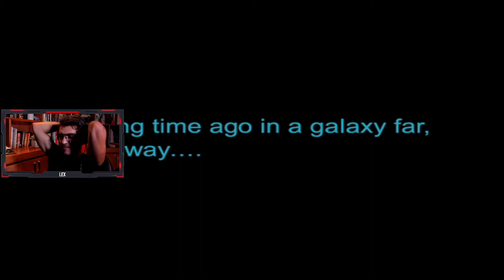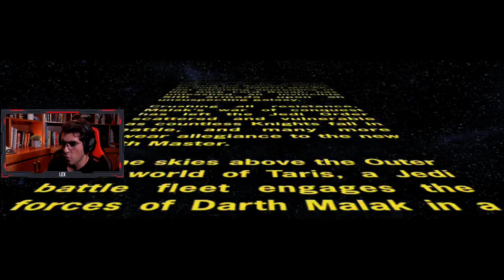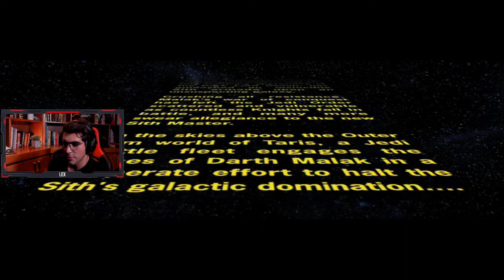Playing KOTOR- the best game EVER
Hey there! Just kidding, send a hug though. xoxo